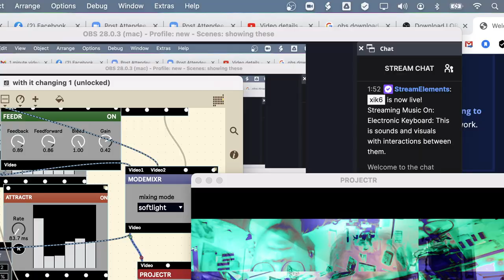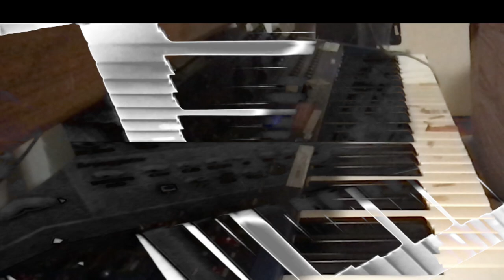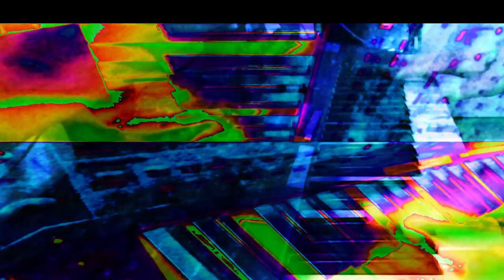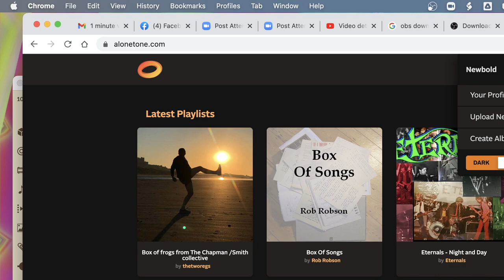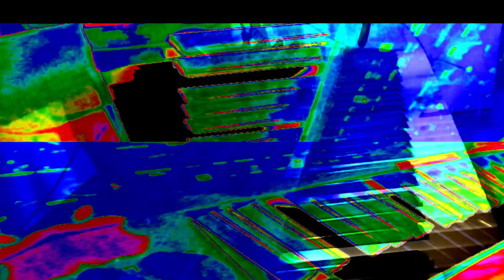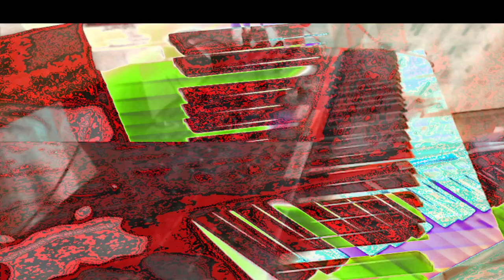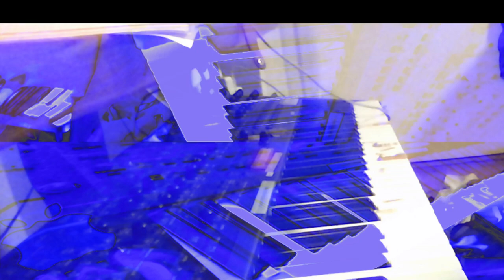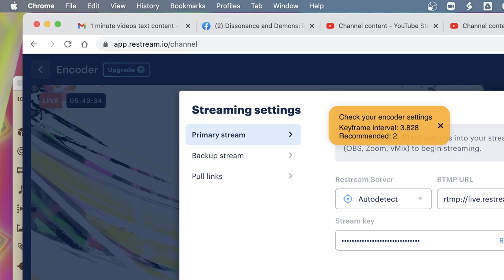Live performance video filming with effects in real time on supernova II using Max 8 sometimes.